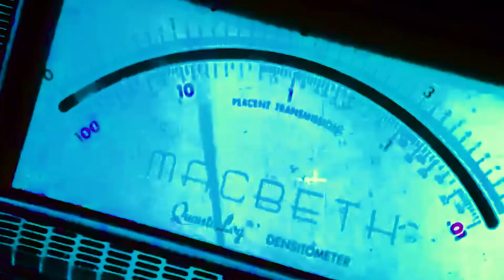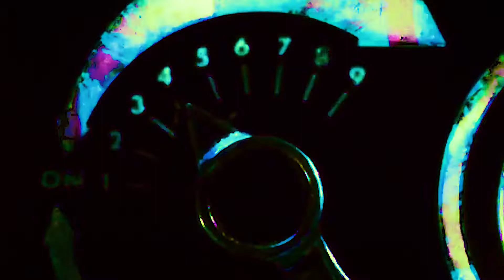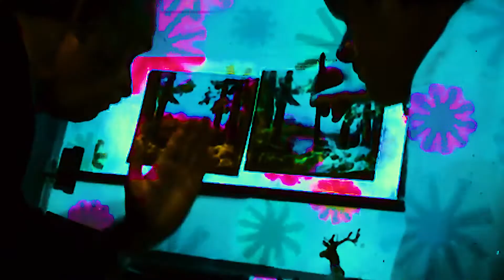Es la semana del payaso hijo de puta